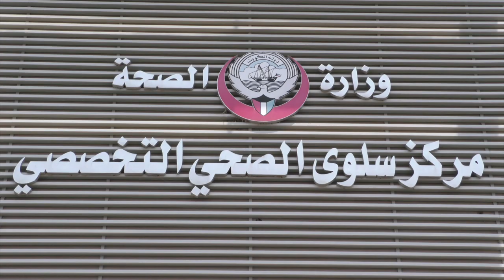ورشة عن الاسعافات الاولية - فريق الازمات والكوارث - منطقة حولي الصحية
نظم فريق الازمات والكوارث في منطقة حولي الصحة
محاضرة توعوية وتدريب عن الاسعافات الأولية
في مركز سلوى التخصصي
مع قسم خدمة المجتمع - مراقبة التدريب
ادارة الطوارىء الطبية

بحضور
د. فريدة عبد الخضر محمد
رئيسة مركز سلوى التخصصي

د. منى الصيرفي
رئيسة مركز صباح السالم التخصصي

الاستاذ / صادق كرم
رئيسة خدمة المجتمع
مراقبة التدريب
ادارة الطوارىء الطبية

الاثنين ٢٢ ابريل ٢٠٢٤م